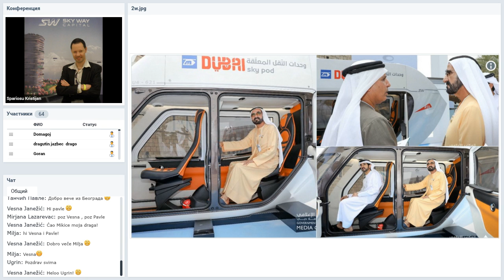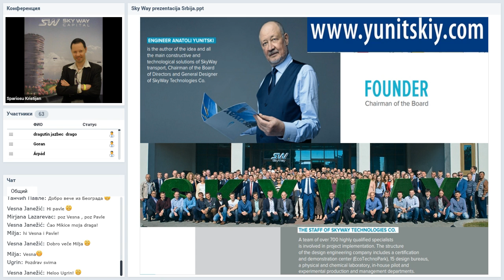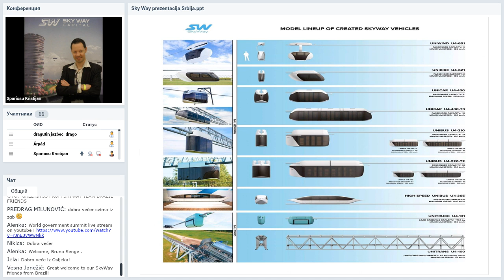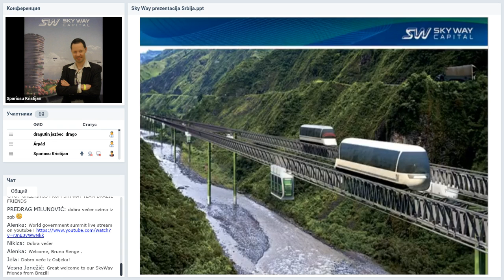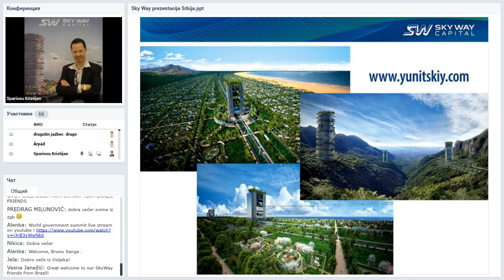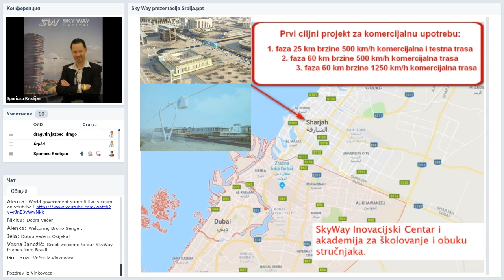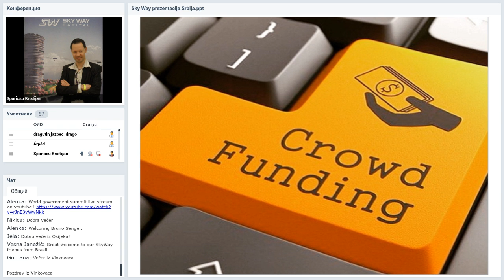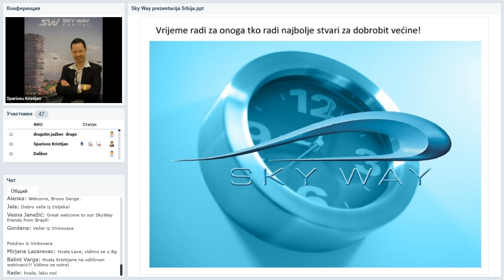Вебинар от 11 02 2019 SkyWay Projekt pojašnjenje i opće informacije